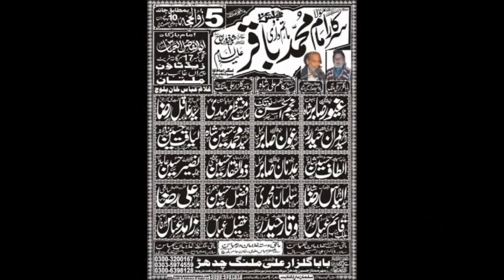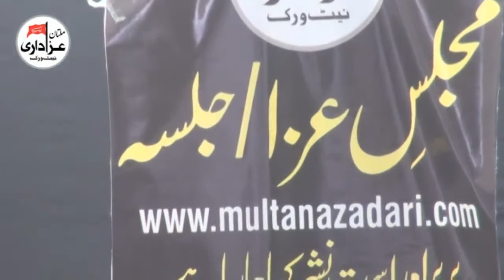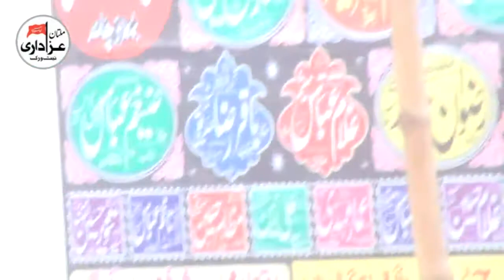Zakir Syed Altaf Hussain Shah | Majlis e Aza 5 Zilhaj 2017